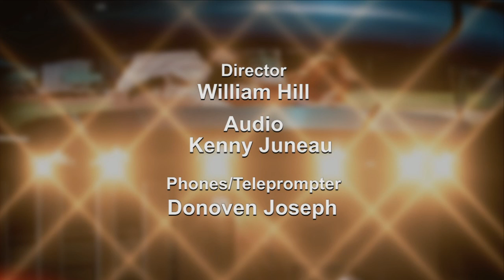Inside New Orleans Sports with Eric Asher 330: Saints Training Camp, Saints Season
Mike Triplett, Sean Fazende